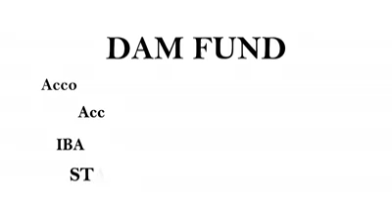Fight for water in the days to come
Video from Ibrar Inayat